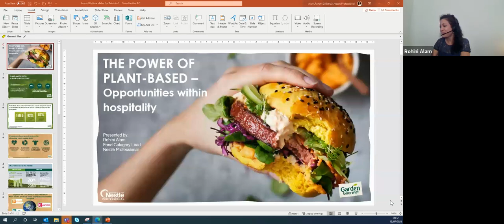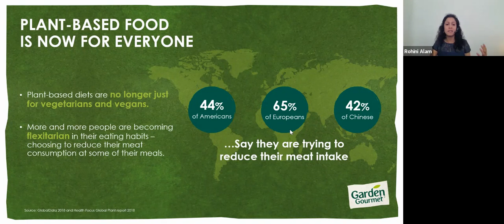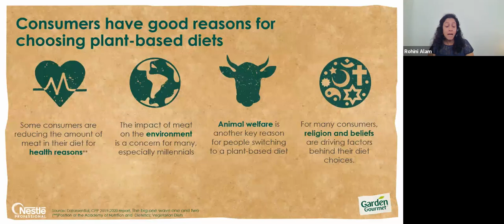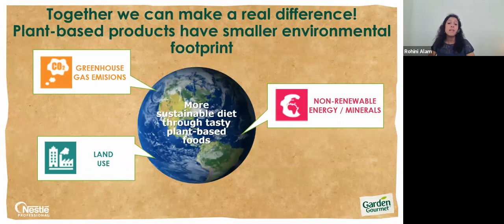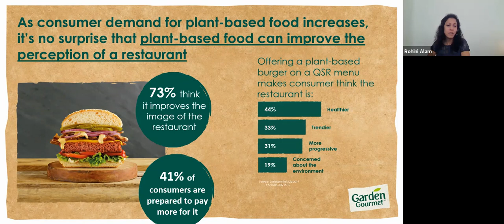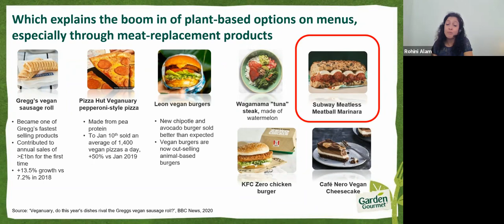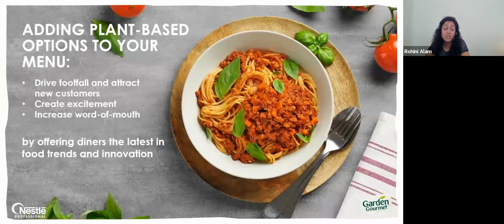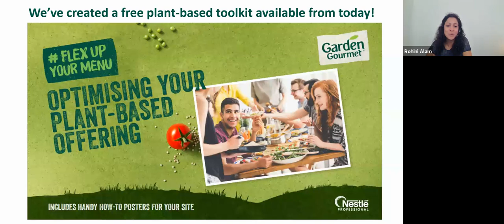The Power of Plant-Based - Opportunities within Hospitality sponsored by Garden Gourmet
This webinar brings together a fantastic panel of  hospitality industry operators who are harnessing the power of plant-based within their businesses.  Sponsored by Garden Gourmet, this virtual event, discusses the current trends within this sector, how operators are adapting their menus, what's important to them when choosing a supplier, getting the marketing correct and what  their predictions are for the future.